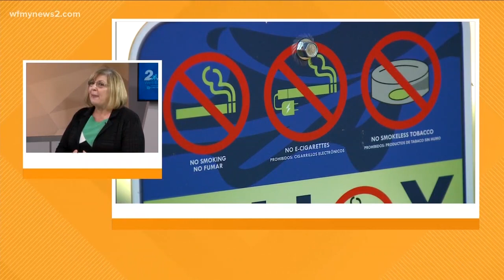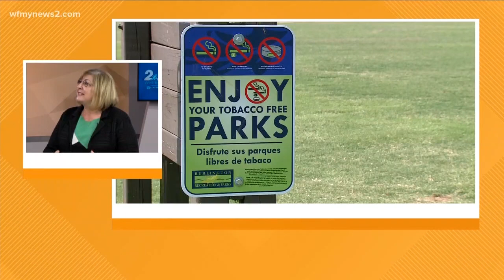Your Well-Being Matters: The Importance of Keeping You Healthy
Mary Jo Cagle, MD, chief operating officer, explains the importance of keeping you out of the hospital and shares how Cone Health is working to improve the health of our community.